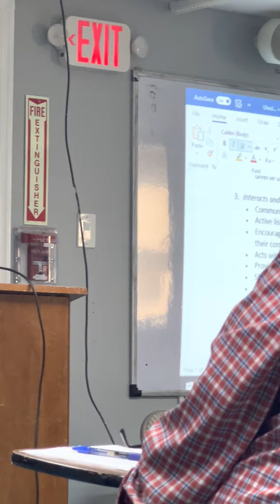Teacher In-Service Training by Imam Jawad for MCNJ Sunday School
Teacher training conducted by Imam Jawad for MCNJ Islamic Sunday School